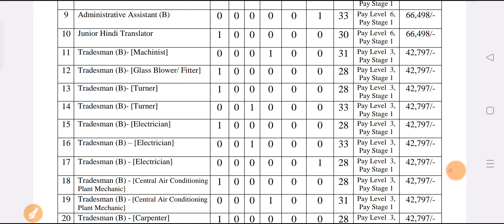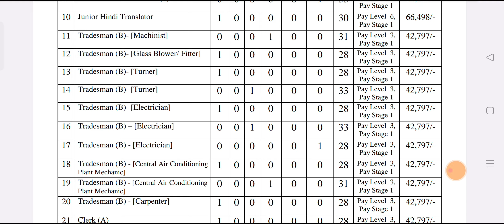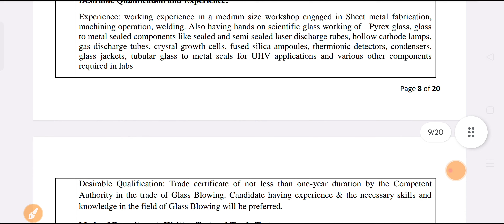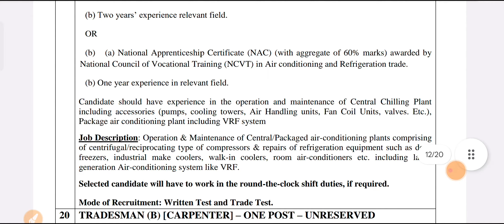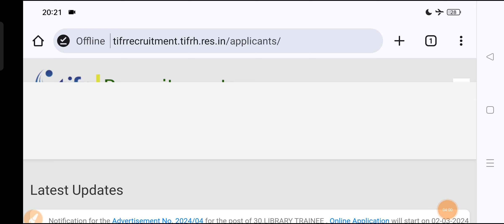ITI TIRF Permanent Recruitment 2024 || Fitter/Electrician/Turner/Machinist/Carpenter Etc.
TIFR Latest Recruitment 2024